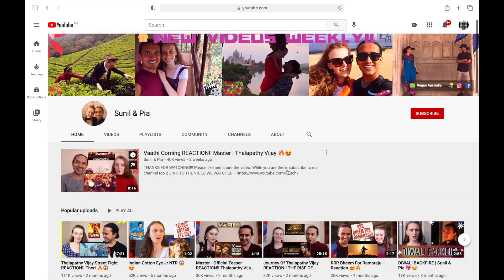PUSHPA The Rise Movie *INTERVAL* Scene REACTION | Allu Arjun - Part 6